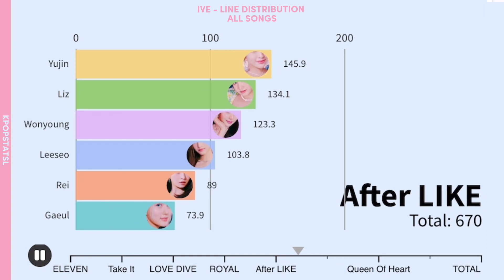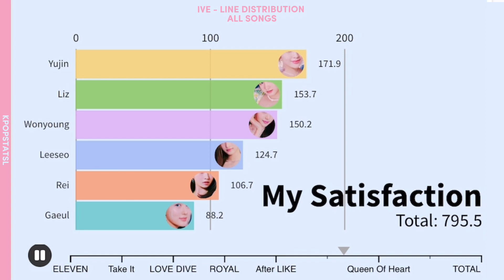IVE ~ All Song Distribution [From ELEVEN to KITSCH]